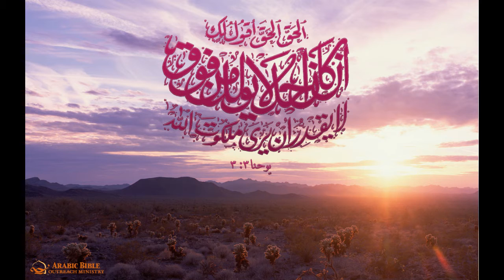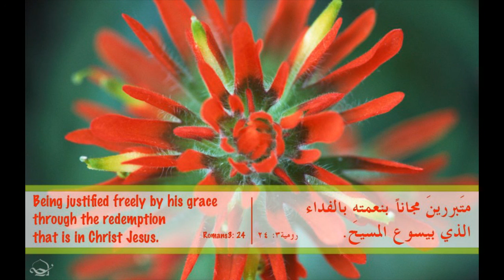يعلم يسوع أننا يجب أن تولد من جديد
ﻳﻮﺣﻨﺎ 3

1كان انسان من الفريسيين اسمه نيقوديموس رئيس لليهود.
2هذا جاء الى يسوع ليلا وقال له يا معلّم نعلم انك قد أتيت من الله معلّما لان ليس احد يقدر ان يعمل هذه الآيات التي انت تعمل ان لم يكن الله معه.
3اجاب يسوع وقال له الحق الحق اقول لك ان كان احد لا يولد من فوق لا يقدر ان يرى ملكوت الله.
4قال له نيقوديموس كيف يمكن الانسان ان يولد وهو شيخ. ألعله يقدر ان يدخل بطن امه ثانية ويولد.
5اجاب يسوع الحق الحق اقول لك ان كان احد لا يولد من الماء والروح لا يقدر ان يدخل ملكوت الله.
6المولود من الجسد جسد هو والمولود من الروح هو روح.
7لا تتعجب اني قلت لك ينبغي ان تولدوا من فوق.
8الريح تهب حيث تشاء وتسمع صوتها لكنك لا تعلم من اين تأتي ولا الى اين تذهب. هكذا كل من ولد من الروح

9اجاب نيقوديموس وقال له كيف يمكن ان يكون هذا.
10اجاب يسوع وقال له انت معلّم اسرائيل ولست تعلم هذا.
11الحق الحق اقول لك اننا انما نتكلم بما نعلم ونشهد بما رأينا ولستم تقبلون شهادتنا.
12ان كنت قلت لكم الارضيات ولستم تؤمنون فكيف تؤمنون ان قلت لكم السماويات.
13وليس احد صعد الى السماء الا الذي نزل من السماء ابن الانسان الذي هو في السماء
14وكما رفع موسى الحية في البرية هكذا ينبغي ان يرفع ابن الانسان
15لكي لا يهلك كل من يؤمن به بل تكون له الحياة الابدية.

16لانه هكذا احب الله العالم حتى بذل ابنه الوحيد لكي لا يهلك كل من يؤمن به بل تكون له الحياة الابدية.
17لانه لم يرسل الله ابنه الى العالم ليدين العالم بل ليخلّص به العالم.
18الذي يؤمن به لا يدان والذي لا يؤمن قد دين لانه لم يؤمن باسم ابن الله الوحيد.
19وهذه هي الدينونة ان النور قد جاء الى العالم واحب الناس الظلمة اكثر من النور لان اعمالهم كانت شريرة.
20لان كل من يعمل السيّآت يبغض النور ولا يأتي الى النور لئلا توبخ اعماله.
21واما من يفعل الحق فيقبل الى النور لكي تظهر اعماله انها بالله معمولة

22وبعد هذا جاء يسوع وتلاميذه الى ارض اليهودية ومكث معهم هناك وكان يعمد.
23وكان يوحنا ايضا يعمد في عين نون بقرب ساليم لانه كان هناك مياه كثيرة وكانوا يأتون ويعتمدون.
24لانه لم يكن يوحنا قد ألقي بعد في السجن

25وحدثت مباحثة من تلاميذ يوحنا مع يهود من جهة التطهير.
26فجاءوا الى يوحنا وقالوا له يا معلّم هوذا الذي كان معك في عبر الاردن الذي انت قد شهدت له هو يعمد والجميع يأتون اليه.
27اجاب يوحنا وقال لا يقدر انسان ان يأخذ شيئا ان لم يكن قد أعطي من السماء.
28انتم انفسكم تشهدون لي اني قلت لست انا المسيح بل اني مرسل امامه.
29من له العروس فهو العريس. واما صديق العريس الذي يقف ويسمعه فيفرح فرحا من اجل صوت العريس. اذا فرحي هذا قد كمل.
30ينبغي ان ذلك يزيد واني انا انقص.

31الذي يأتي من فوق هو فوق الجميع. والذي من الارض هو ارضي ومن الارض يتكلم. الذي يأتي من السماء هو فوق الجميع.
32وما رآه وسمعه به يشهد وشهادته ليس احد يقبلها.
33ومن قبل شهادته فقد ختم ان الله صادق.
34لان الذي ارسله الله يتكلم بكلام الله. لانه ليس بكيل يعطي الله الروح.
35الآب يحب الابن وقد دفع كل شيء في يده.
36الذي يؤمن بالابن له حياة ابدية. والذي لا يؤمن بالابن لن يرى حياة بل يمكث عليه غضب الله